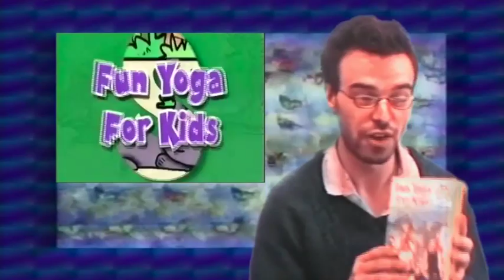TAPE DANCING - Episode 4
Episode 4! Introducing Yoga for Kids with Barbara Currie! Also on the show- feminism, revenge and Paradise Beach are all heavily featured. Join Jack again as he serves up another episode of taped euphoria! It's TAPE DANCING - Episode 4!